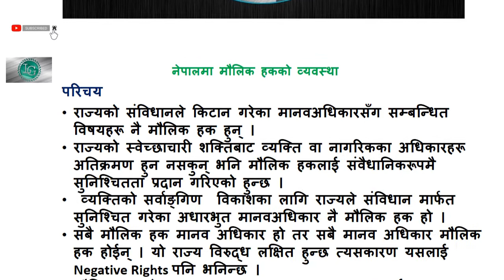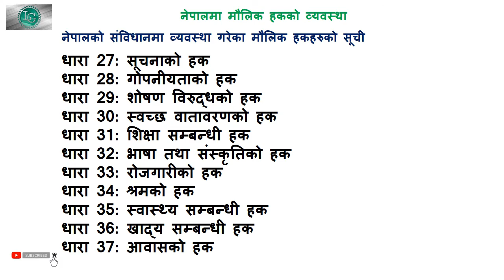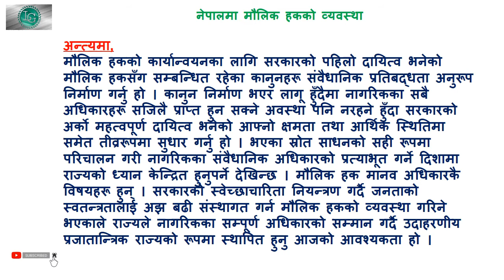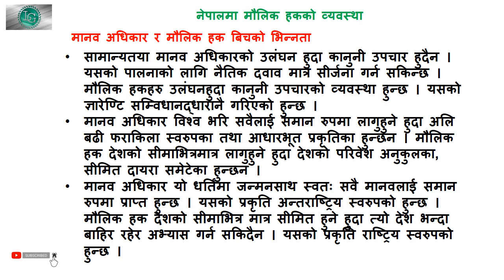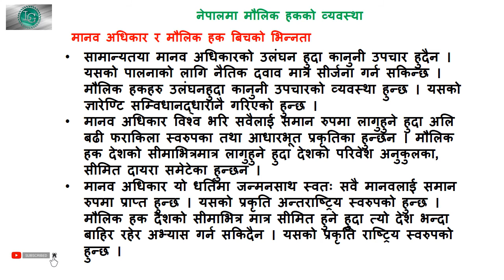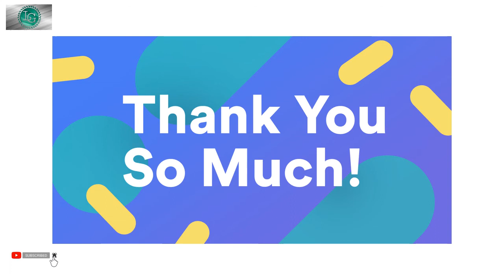Loksewa/Lok sewa/नेपालको सविधानमा भएका मौलिक हकहरु याद गर्न सजिलो फर्मुला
2-  लोकसेवा आयोगको लिखित परिक्षामा ध्यान दिनुपर्ने महत्त्वपूर्ण आधारभूत कुराहरू भिडियो हेर्नको लागी :

3- Loka sewa/लोकसेवा आयोगको परिक्षा दिइरहदा वा तयारी गर्दा मनमा उब्जने प्रश्नहरू/व्यवस्थापनका तरिकाहरु भिडियो हेर्नको लागी

4-Lokasewa Aayog/प्रश्नको माग के हो ? कसरी बुझ्ने ?/ बिषयगत प्रश्नमा प्रयोग हुने 48 शब्दको अर्थभिडियो हेर्नको लागी